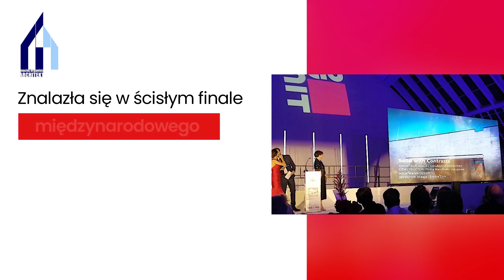Projektowanie obiektów sportowych, mieszkalnych, sakralnych Maciej Organista Architekt Poznań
ProjektowanieObiektówSportowych, mieszkalnych, handlowych i sakralnych to nasza specjalność. W pracowni architektonicznej, którą prowadzi Maciej Organista, zajmujemy się tworzeniem projektów budowlanych od 2006 roku. Nasze biuro znajduje się w Poznaniu.

Współpracujemy z prywatnymi inwestorami, firmami oraz instytucjami. Podejmujemy się tworzenia nowych projektów, ale także przebudowy, nadbudowy czy rozbudowy już istniejących. Mamy również doświadczenie w wykonywaniu projektów modernizacji obiektów zabytkowych. Wszystkie zlecenia wykonujemy terminowo, z zachowaniem norm budowlanych i uwzględniając wytyczne klienta.

Zapraszamy do nawiązania współpracy z pracownią architekta Macieja Organisty w Poznaniu.